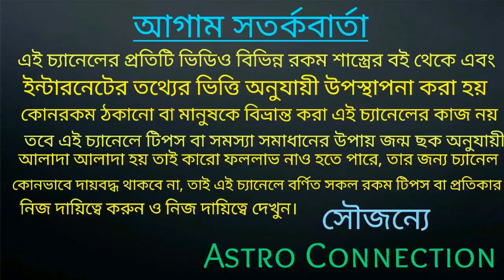আবারো সনাতন ধর্মের উপর আঘাত আসলো ||গর্ভবতী হাতির মৃত্যু || কি হতে চলেছে আগামীতে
বন্ধুরা এই ভিডিওতে আমি কেরলের ঘটনাটি নিয়ে বলেছি যেখানেগর্ভবতী হাতির মৃত্যু হয় কি হতে চলেছে আগামীতে জানতে চাইলে ভিডিওটি পুরো দেখুন।